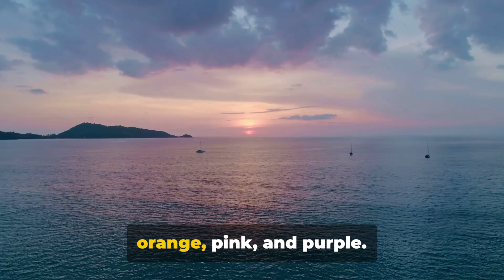Tropea, Italy Travel Guide | 2024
Embark on a mesmerizing journey to the picturesque town of Tropea, Italy! In this captivating video, we'll unveil the stunning beauty and captivating attractions that make Tropea a must-visit destination.

Nestled along the Tyrrhenian Sea, Tropea boasts breathtaking cliffs, pristine beaches, and a charming historic center that will leave you in awe. From the iconic Norman Cathedral to the stunning Santa Maria dell'Isola Sanctuary, we'll showcase the top sights and experiences that make Tropea a true gem of the Calabrian coast.

Join us as we explore the vibrant markets, savor the local cuisine, and immerse ourselves in the rich culture and traditions that make Tropea a truly unforgettable destination.

0:00 Aerial Majesty of Tropea
0:34 The Historical Heartbeat
1:30 The Gastronomic Journey
2:22 The Sunsets of Tropea